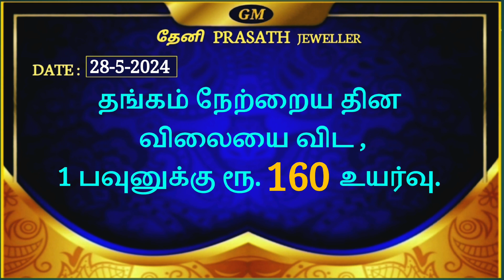Gold price Today (28-5-2024) தங்கம்&வெள்ளி விலை இன்று.